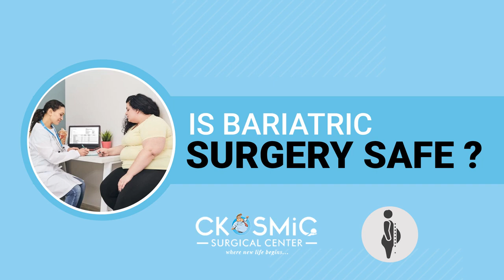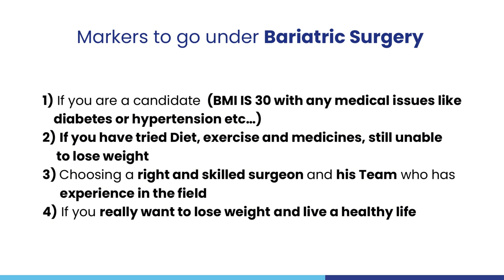IS BARIATRIC SURGERY SAFE| WHAT ARE THE RISKS INVOLVED|DR AMIT SOOD|BEST BARIATRIC SURGEON IN PUNJAB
𝐒𝐞𝐡𝐚𝐭 𝐊𝐢 𝐁𝐚𝐚𝐭 – 𝐃𝐫. 𝐀𝐦𝐢𝐭 𝐒𝐨𝐨𝐝 𝐊𝐞 𝐒𝐚𝐚𝐭𝐡

𝗜𝘀 𝗕𝗮𝗿𝗶𝗮𝘁𝗿𝗶𝗰 𝗦𝘂𝗿𝗴𝗲𝗿𝘆 𝗦𝗮𝗳𝗲? 𝗪𝗵𝗮𝘁 𝗮𝗿𝗲 𝘁𝗵𝗲 𝗿𝗶𝘀𝗸𝘀 𝗶𝗻𝘃𝗼𝗹𝘃𝗲𝗱 𝘁𝗼 𝘂𝗻𝗱𝗲𝗿𝗴𝗼 𝗕𝗮𝗿𝗶𝗮𝘁𝗿𝗶𝗰 𝗦𝘂𝗿𝗴𝗲𝗿𝘆?

To Undergo Bariatric Surgery, we first need to understand that Obesity is a disease which needs to be treated.

In this video, 𝐃𝐫. 𝐀𝐦𝐢𝐭 𝐒𝐨𝐨𝐝 (𝐁𝐚𝐫𝐢𝐚𝐭𝐫𝐢𝐜 𝐚𝐧𝐝 𝐌𝐞𝐭𝐚𝐛𝐨𝐥𝐢𝐜 𝐒𝐮𝐫𝐠𝐞𝐨𝐧) 𝐃𝐢𝐫𝐞𝐜𝐭𝐨𝐫 𝐨𝐟 𝐂𝐤𝐨𝐬𝐦𝐢𝐜 𝐒𝐮𝐫𝐠𝐢𝐜𝐚𝐥 𝐂𝐞𝐧𝐭𝐞𝐫 explains why Obesity needs immediate intervention. He has over 15+ years of experience in the field of Bariatric & Laparoscopic Surgeries. Bariatric Surgery proves to be a life saving procedure when comes to Obesity treatment. It is recommended only to those whose BMI is 30 and have any two medical conditions like Diabeties or Hypertention etc. It helps to reduce weight and also the resolution of the associated diseases.